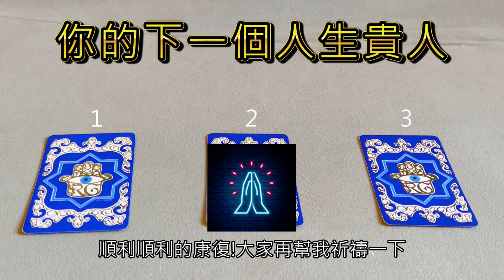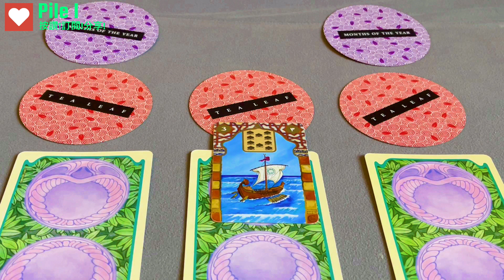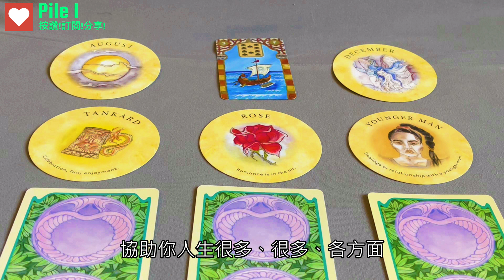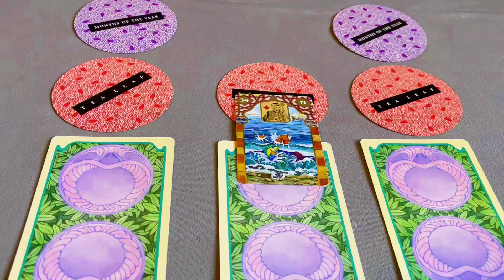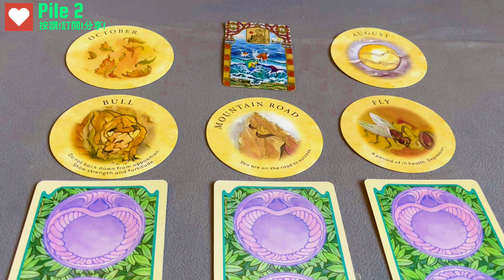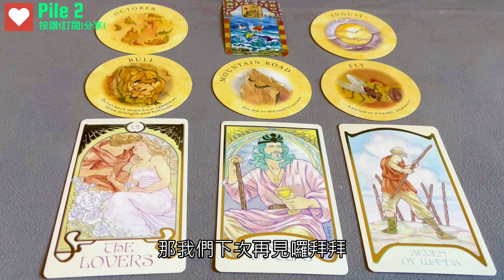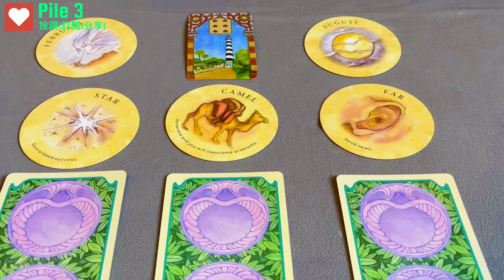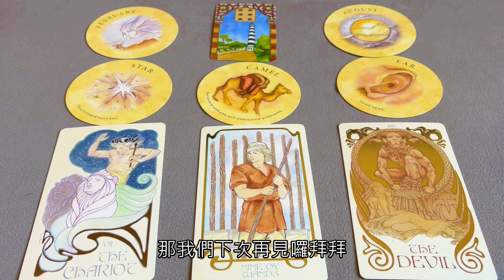Nyon塔羅運勢占卜🔮你的下一個人生貴人是誰?何時出現?在哪裡出現?會為你人生帶來什麼改變呢? (Timeless 無時間限制)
哈囉 大家好~今天是一個簡短快速占卜
感謝觀眾給予的建議!!!
如果有想要聽的主題
歡迎留言讓我知道喔
但我沒有把我所有牌組帶回台灣
所以可能最近幾支影片的牌卡都會一樣的
回芝加哥後沒幾天會去加州一趟
然後還要開始找工作
可能也會比較忙碌一點
希望我還是可以每周一支影片
※提供個人占卜服務 Personal tarot reading
350TWD 一個問題問到滿意
10 USD per question
※付款方式 method of payment

2. 台幣帳戶另行告知
也歡迎追蹤我的塔羅IG!!也歡迎傳訊息給我喔!!

Opening  0:00
Pile 1 02:28
Pile 2 10:00
Pile 3 16:45